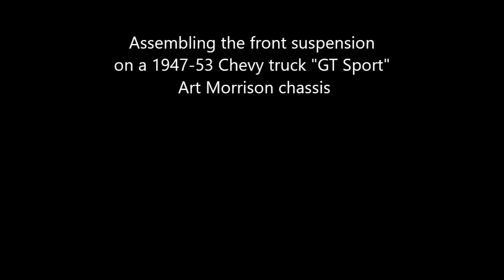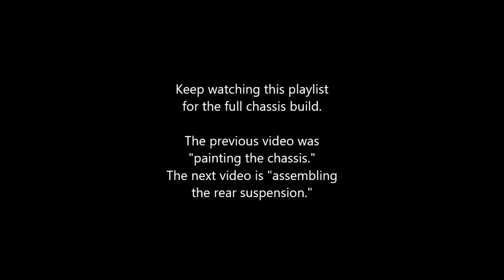P3: Assembling the front suspension on our Art Morrison 1947-53 Chevy truck "GT Sport" chassis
Part 3: Front Suspension Assembly

Watch over Justin's shoulder as he takes an Art Morrison chassis from its arrival at our shop in bare metal all the way to a fully painted, assembled, and LS powered rolling chassis that is ready to accept our customer's truck body.

There will be a full playlist for the complete build of this GT Sport chassis.

1045 Arrowsmith St.